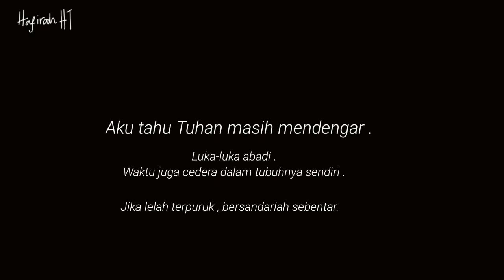Rumpang 121 Hari, Puisi Puitis Hafirah